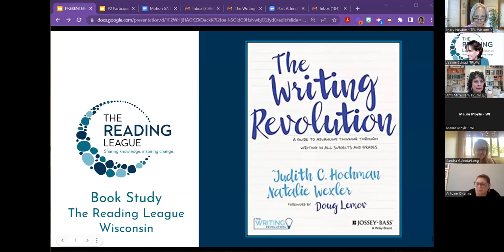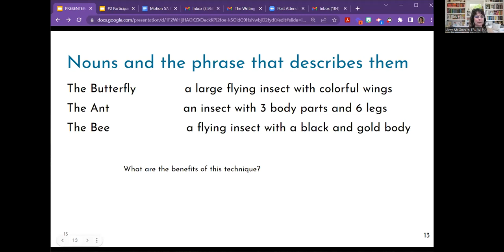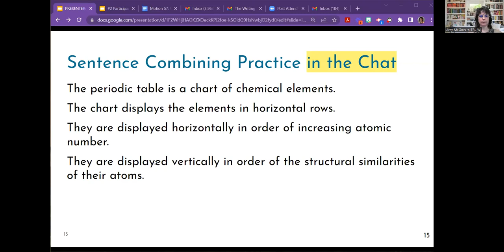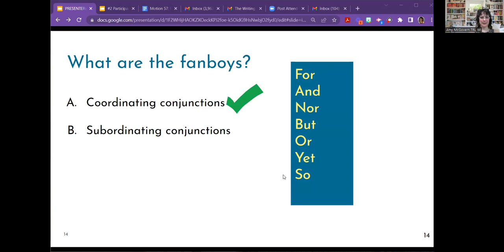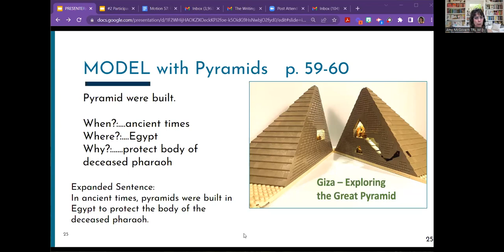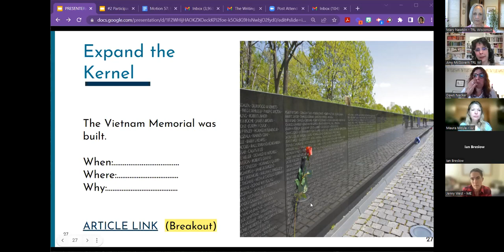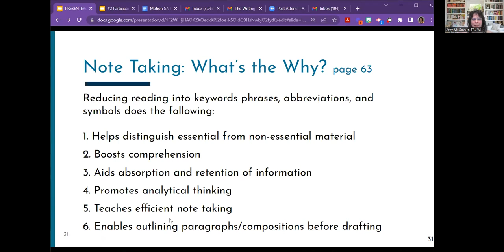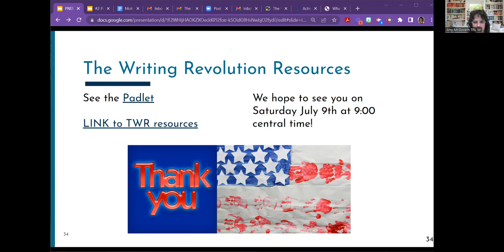The Writing Revolution Book Study - Session 2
TRL-WI board members Amy McGovern and Mary Newton lead discussion on chapter 2 of The Writing Revolution by Judith Hochman and Natalie Wechsler.